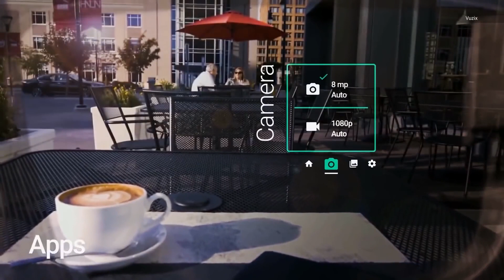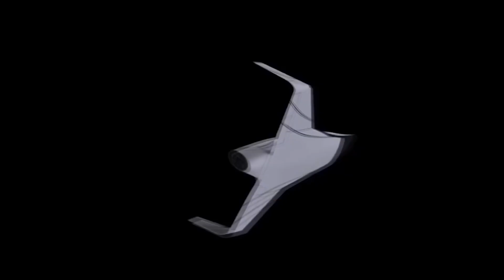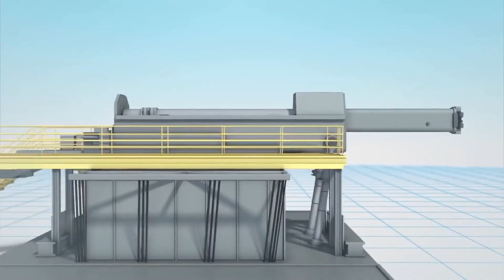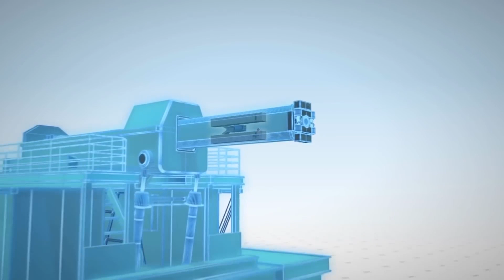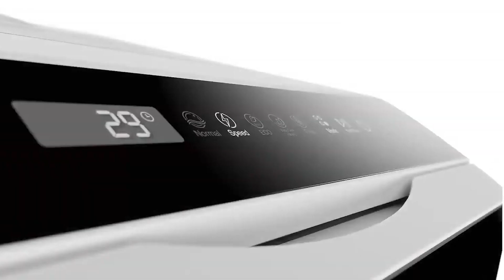Top 10 Electric Items | Smart Electric Inventions You’ll Be Happy to Use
10. Electric Train
Yeah, there are electric trains. In such, Electric trains have been preferred considering their several features like being more efficient, having low maintenance costs and the like. They are comparatively very quiet. The electric train is low maintenance and thus, helps in making a major saving in terms of cost. Electric trains have been preferred over traditional diesel trains as they are much faster and more efficient.
9. Electric Apple Glass
The much-rumored electric Apple Glasses still remain somewhat of a mystery, as there have been precious few solid leaks or rumored around a pair of augmented reality smart glasses the company is supposedly cooking up.
8. Electric Space ship
While still not as common as traditional chemical spacecraft engines, electric engines are growing in popularity for both Earth-orbiting satellites and scientific spacecraft on missions to deep space. And electric engines could turn out to be a key element in NASA's goal of sending people to Mars, experts say.
Electric spacecraft engines have been flying in various forms for decades. In the 1970s, the Soviet Union pioneered Hall thruster technology, which remains the most common type of electric spacecraft engine.
7. Electric boat
While the auto industry has raced ahead on an electric wave with more manufacturers joining the race seemingly every day, the boating industry has sputtered far behind, bogged down by low-power engines and batteries that take up nearly half the boat.
That's in the process of changing.
Bolstered by new technology, the electric boats are now faster, have smaller batteries with longer ranges and are still zero emission.
6.  Electric gun
An electric gun is a less-lethal weapon that utilizes an electric shock to incapacitate a target by either temporarily disrupting voluntary muscle control and/or through pain compliance.
Electric gun technology uses a temporary high-voltage, low-current electrical discharge to override the body's muscle-triggering mechanisms. The recipient is immobilized via two metal probes connected via wires to the electroshock device.
5. Electric home
The electric home was once an idea but now it’s a reality. The modern, all-electric home is more comfortable, energy efficient and healthier for your family and the planet. By using highly efficient electric appliances for heating and cooling air, heating water, drying clothes and cooking, you won’t be combusting methane gas in the home.
4. Electric Dishwasher
It’s a common misconception that washing dishes by hand is the environmentally conscious approach to getting your dishes clean. The opposite is true: using a dishwasher is more eco-friendly. By minimizing the water used, dishwashers reduce the overall amount of energy spent to get your dishes clean.
3. Tesla electric power company
Tesla’s mission is to accelerate the world’s transition to sustainable energy through increasingly affordable electric vehicles and energy products. And the factory to make that possible is the Tesla Gigafactory.
2. Three Gorges Dam in China world largest electric power station
The Three Gorges Dam is a hydroelectric gravity dam that spans the Yangtze River by the town of Sandouping, in Yiling District, of central China. The Three Gorges Dam has been the world's largest power station in terms of installed capacity (having 22,500 MW) since 2012 (10% of China's electricity). The dam generates an average 95±20 TWh of electricity per year, depending on annual amount of precipitation in the river basin.
Oregon CS1500 biggest electric chainsaw
The Oregon CS1500 is an electric, corded chainsaw with a self-sharpening chain, something few of the best chainsaws on the market offer right now. This unique design feature means you can get up and running again after striking the ground or a stone in under 3 seconds – yes, you heard that right. This saw will sharpen itself without chain removal or fancy gadgets in less than three seconds.